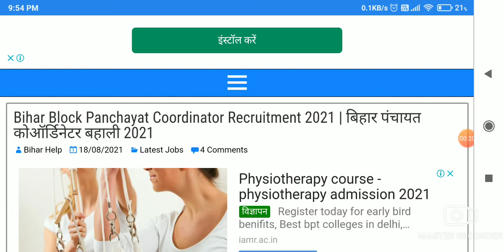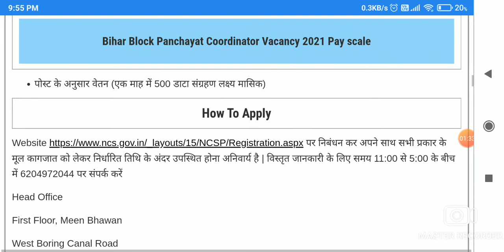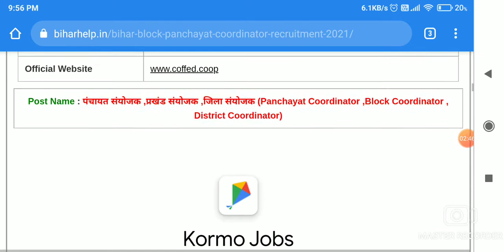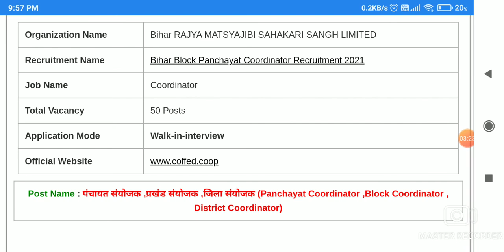🔴Bihar Block Coordinator Vacancy 2021//Bihar Block Job Vacancy 2021//bihar block level vacancy 2021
Hello Friends..